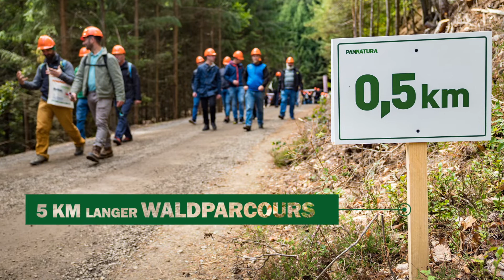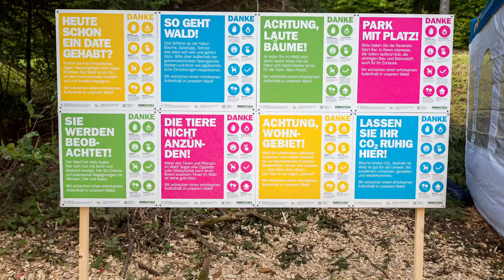Das war die AUSTROFOMA-Forstfachmesse 2019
3 Messetage, 20.800 Besucher, 100 Hektar Messe-Areal, 150 Aussteller aus 8 Nationen, 5 km langer Waldparcours, 1000 Forstmaschinen und Geräte live im Einsatz – das war die AUSTROFOMA 2019!